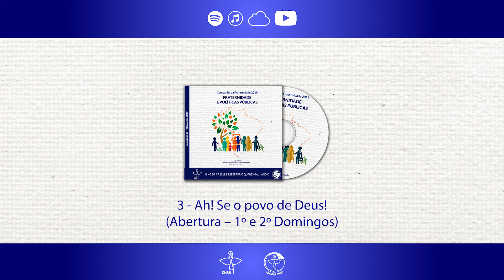3 - Ah! Se o povo de Deus! (Abertura - 1° e 2° Domingos)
Todos os anos, a Conferência Nacional dos Bispos do Brasil (CNBB) apresenta a Campanha da Fraternidade (CF) como caminho de conversão quaresmal. Fraternidade e Políticas Públicas é o tema da Campanha para 2019. O profeta Isaías inspira o lema “Serás libertado pelo direito e pela justiça” (Is 1,27).

Ficha técnica: Música: Cireneu Kuhn, SVD/ Letra: João Edebrando Roath Machado/ Realização: Edições CNBB e Paulus Editora/ Diretor Geral: Mons. Jamil Alves de Souza (Edições CNBB) e Pe. Claudiano Avelino dos Santos (Paulus)/ Assessor Setor de Música Litúrgica – CNBB: Ir. Fernando B. Vieira, SJ/ Direção Musical e Regência do Coro: Frei Telles Ramon, O. de M./ Arranjos (piano e teclados): Luiz Antônio Karam/ Órgão: Delphin Rezende Porto Júnior/ Violões e guitarra: Bruno Boss/ Coro: Andreia Zanardi, Bruna Trajado, Tony Silva e Frei Telles Ramon/ Gravação, edição, mixagem e masterização: Estúdio FBA Music – Mauá/SP, por Bruno Boss